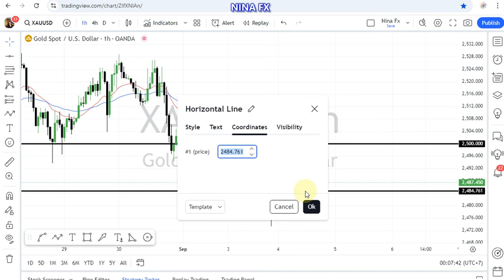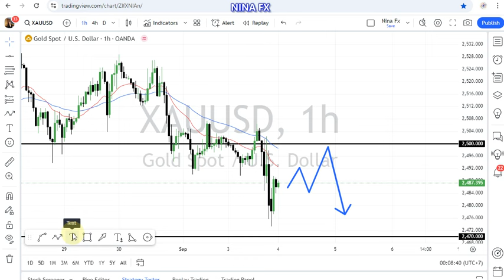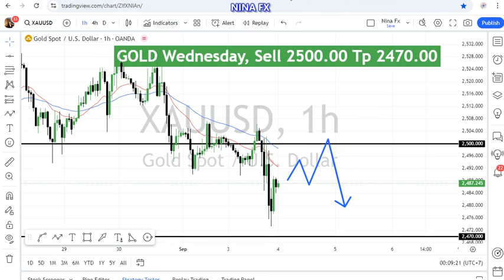Gold Technical Analysis for September 4, 2024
The Gold pair on the H1 chart is in a downtrend, the estimated potential for further movement is between the levels of 2500.00 and 2470.00 in the forecast.